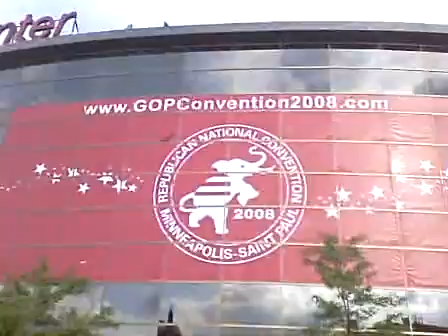The crowd outside the Excel Center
97.1 FM Talk's Jamie Allman films the crowd outside the Excel Center at the RNC in St. Paul.